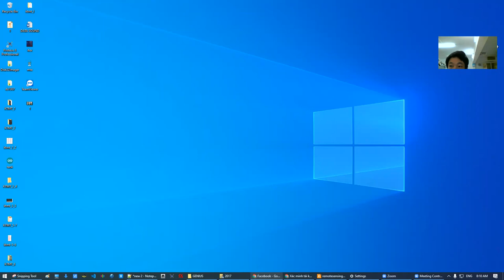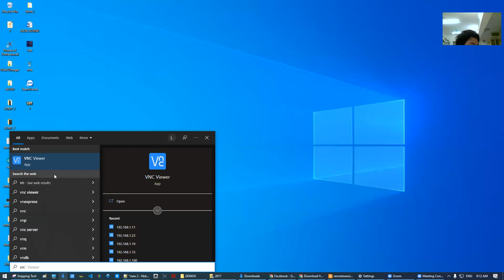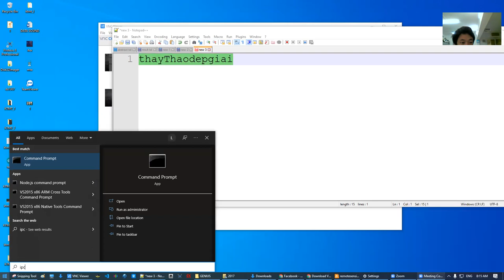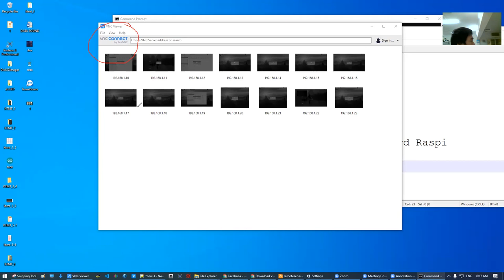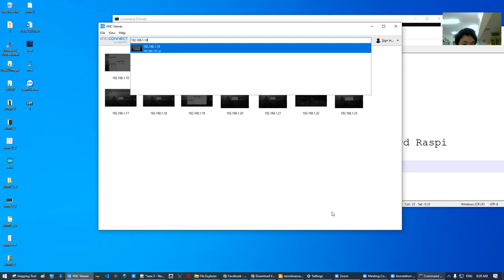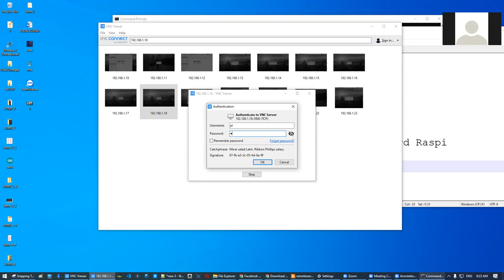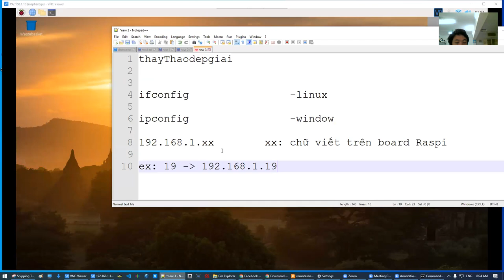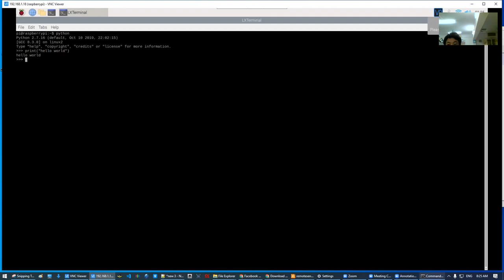task_1_computer_architechture